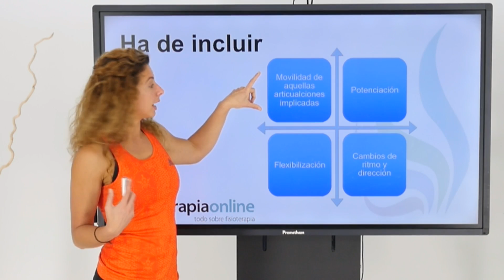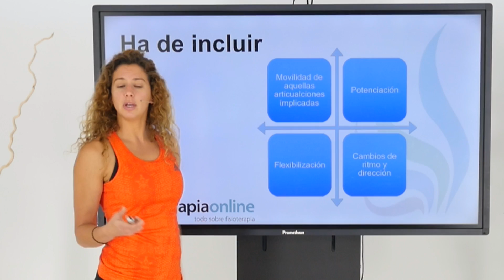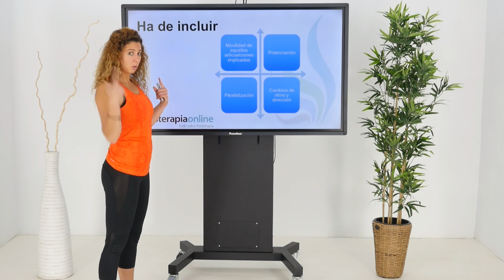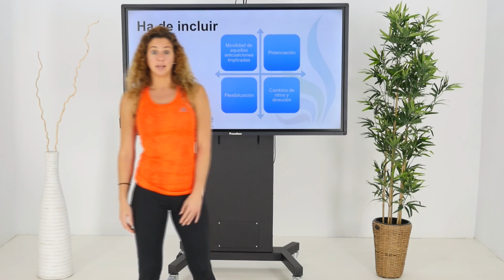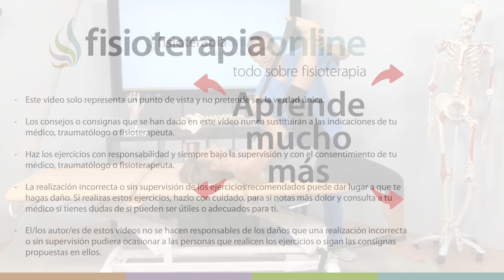Cómo hacer un buen calentamiento antes de correr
↪️ Cada día son más y más las personas que se animan a salir a correr Pero el problema está en que lo hacen de una manera inadecuada: se ponen las zapatillas y en seguida salen disparados a correr 2, 5, 10 o muchos más kilómetros. En este vídeo te queremos enseñar una rutina muy rápida y dinámica para realizar un buen calentamiento antes de correr.